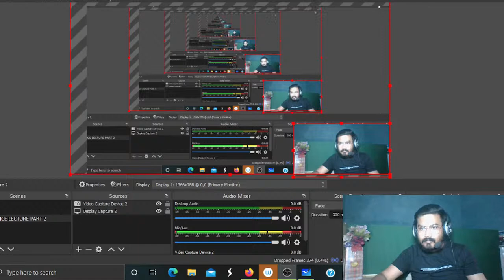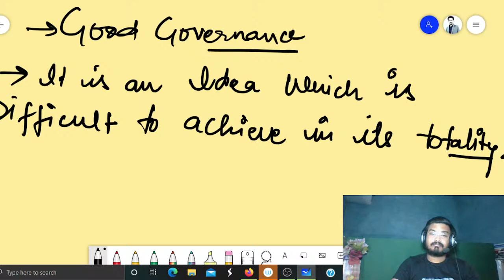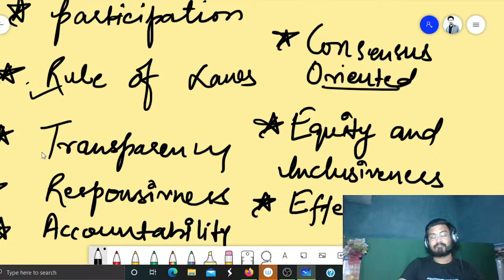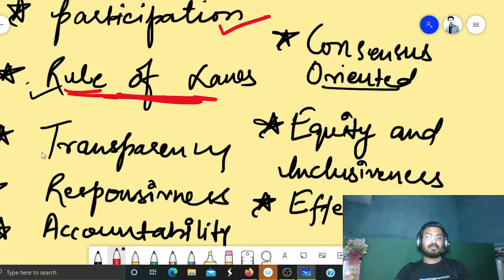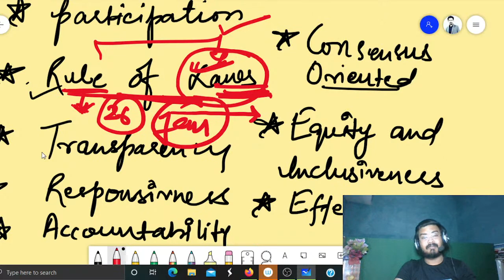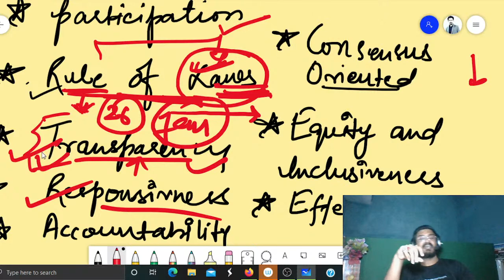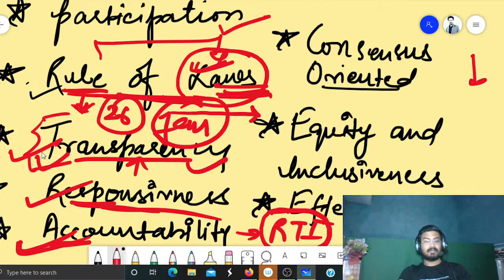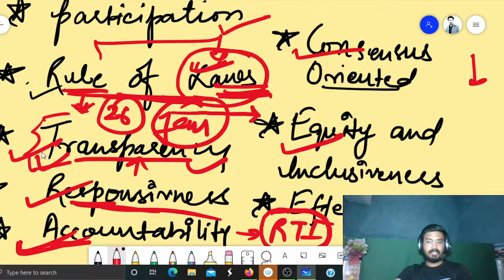upsc INDIAN POLITY Governance part 2 lecture by : Krishna Mukherjee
FULL CLASS LECTURE ARE AVAILABLE HERE BY THE FACULTY OF MUKHERJEE NAGAR

Hello my fellow aspirants
first of all welcome to Auxilium IAS network , we are glad that you trusted on our values and work.
Our main motto is bring up the market study at without any cost appearance
your support and belief are the main source for us to create better effective session  .
join us for upcome foundation batch
seat are limited so hurry up!
                                                              Regard :
                                                   AUXILUM IAS, DELHI